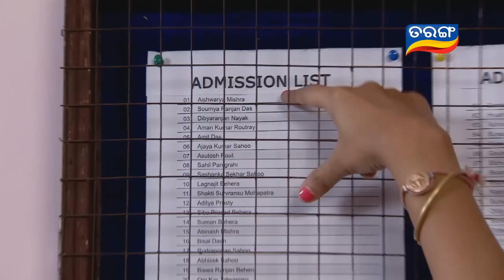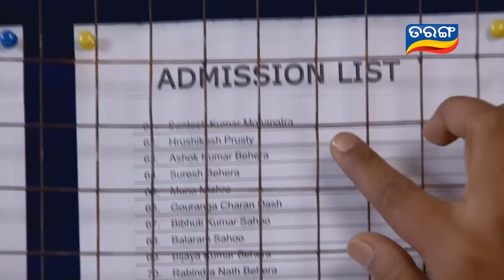Ama Ghara Laxmi Ep 160- 10th November